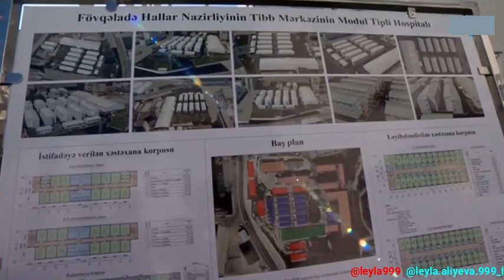Ilham Aliyev. Mehriban Aliyeva. +6👑🙏🙇♥️✨